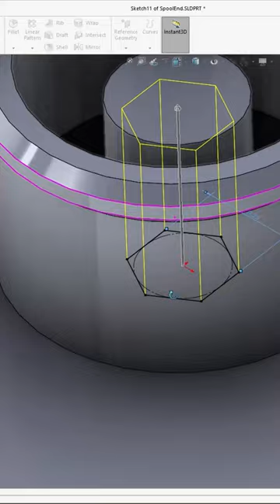Practical 3D Print: No More Tangled String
Join me as I use my Ender 3 S1 Pro and SolidWorks to solve the problem of tangled and knotted string in my tool bag. This is something that drives me crazy when I grab for my masonry line and I have to fight with it for 15 minutes before I can get on with the project.

Creality Ender-3 S1 Pro 3D Printer
OVERTURE PLA Filament